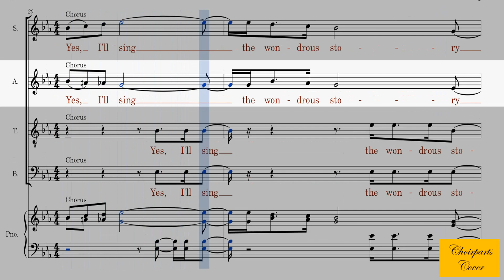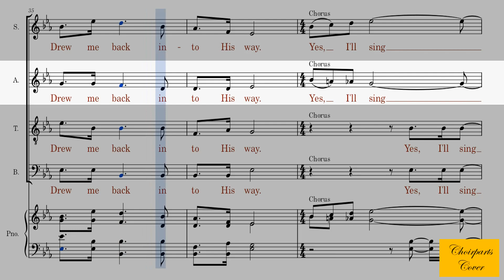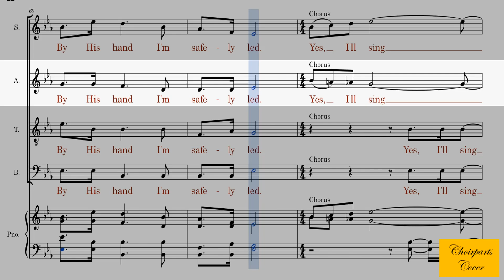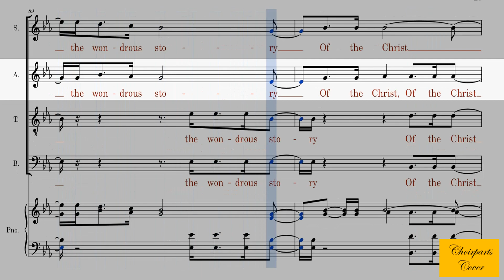I Will Sing The Wondrous Story - Alto